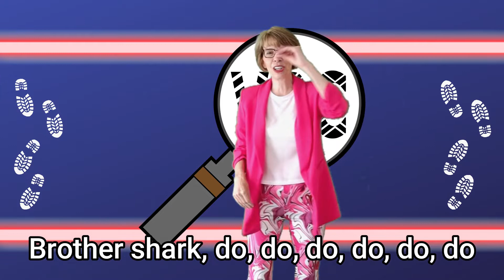Silly Song 02 - Baby Shark - VBC 2022